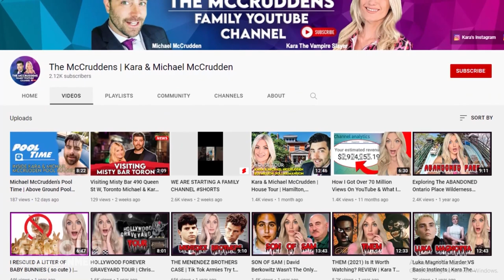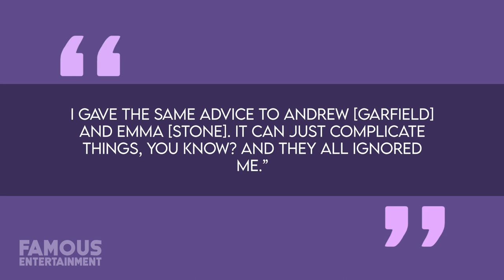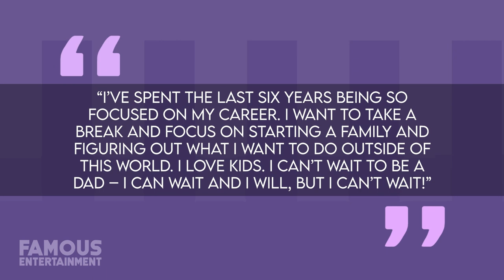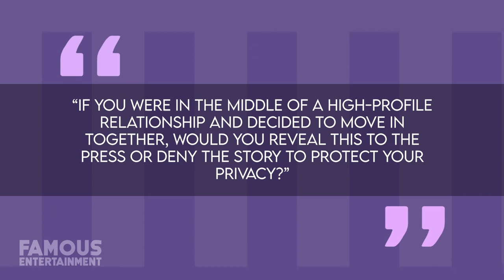Tom Holland & Zendaya | House Tour | $2 Million London Home & More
According to reports emanating out of England earlier this year, Hollywood’s most adorable couple -- Tom Holland and Zendaya – are taking the next step from being co-stars in love, to co-habitants in London. Everyone’s favorite celebrity couple first met in 2016 on the set of “Spider-Man: Homecoming” and although dating rumors sprung up almost at once – these two managed to keep their relationship on the downlow until Holland dedicated an Instagram post to Zendaya by referring to her as his “MJ”, following in the wake of paparazzi shots showing the two of them sharing a tender moment in a car together.